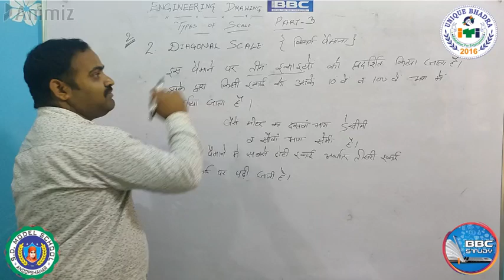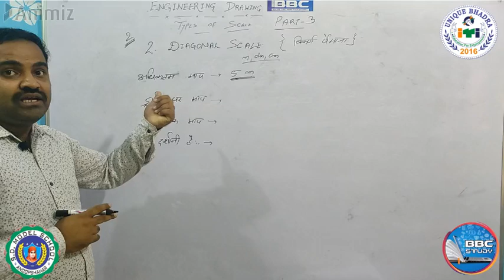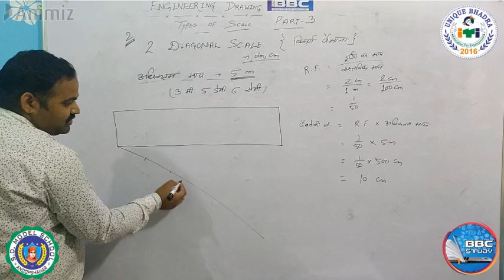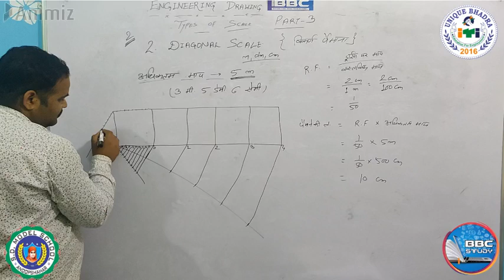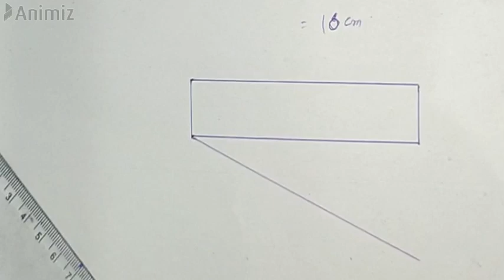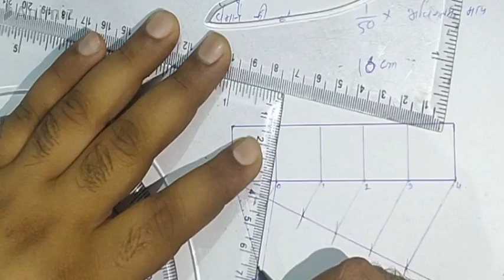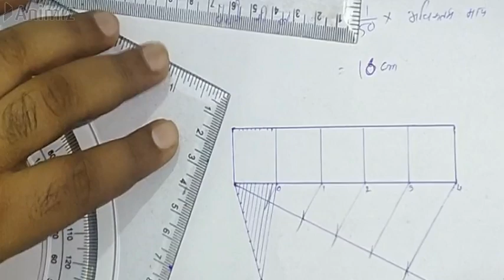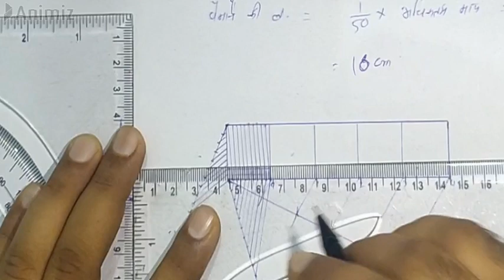Scale Part-3 || Draw Digonal scale || विकर्ण पैमाना बनाना || By Nawal Sir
Drawing of Digonal Scale
विकर्ण पैमाना बनाना

Other important videos on Engineering Drawing :-

1. एक सीधी रेखा को दो या दो से ज्यादा भागों में बांटने की सरल विधि।।

using

2. Draw Parallel Line with help of set square ll सेट स्क्वायर से समांतर लाइन बनाना

3. ITI व ALP एग्जाम की तैयारी हेतु इंजिनीरिंग ड्राइंग में उपयोग होने वाली विभिन्न प्रकार की पेन्सिल की विस्तृत जानकारी l

4. इंजिनीरिंग ड्राइंग में उपयोग होने वाले उपकरण :-
Drawing Board, Drawing Sheet, T-square के लिये

5.Scale पैमाना Part-1ll Type of Scale पैमाने के प्रकार ll Representative Fraction निरूपक भिन्न (R.F)

6,Scale Part-2 ll Drawing Simple Scale ll साधारण पैमाना बनाना